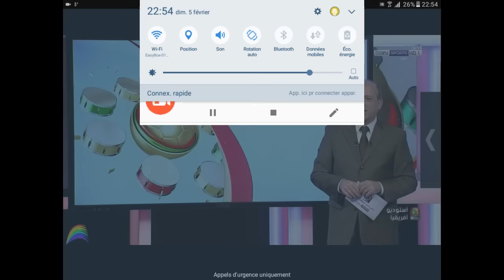مصر 2-1 كامرون تحليل الهدف ثاني و خطأ اللاعب مصري نهاية كأس افريقيا 2017